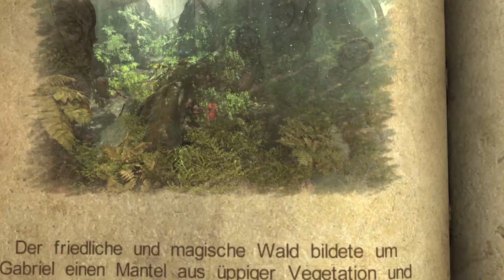Pans Tempel | Castlevania: Lords of Shadow #003 | Grey Northstar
Ich bedanke mich bei dir für´s einschalten :). Wenn es dir gefallen hat dann gib mir doch einen Daumen noch oben. Wenn du Fragen, Wünsche, Tipps etc hast dann nutze gerne die Kommentarbox und ich würde mich ebenso freuen wenn du mir ein Abo da lässt =)

Das Spiel:
• Castlevania: Lords of Shadow – Ultimate Edition
Entwickler: MercurySteam - Climax Studios
Publisher: Konami Digital Entertainment
Datum der Erstveröffentlichung: 5. Oktober 2010 - PS3, Xbox 360
Pc Konvertierung: 27. Aug. 2013